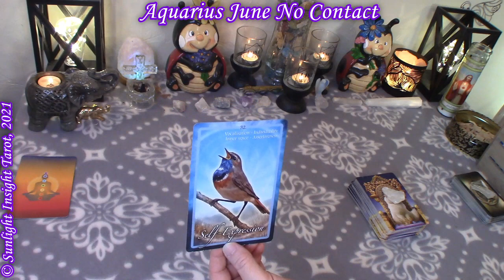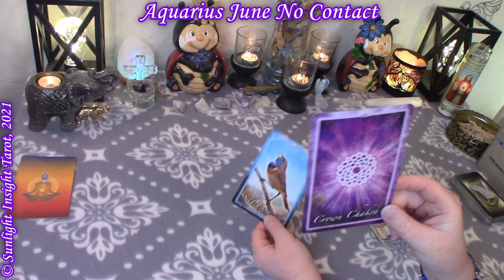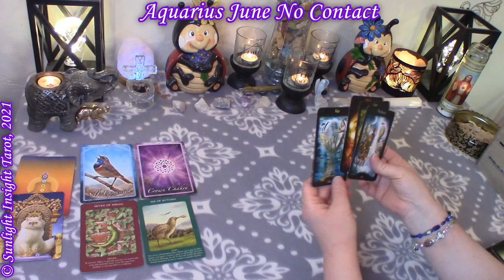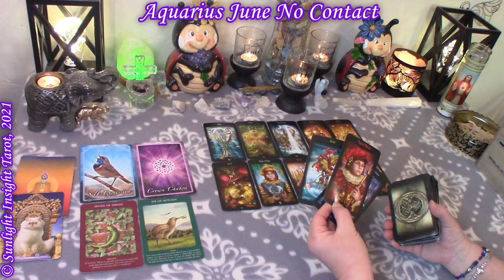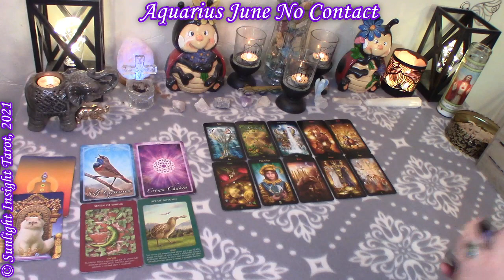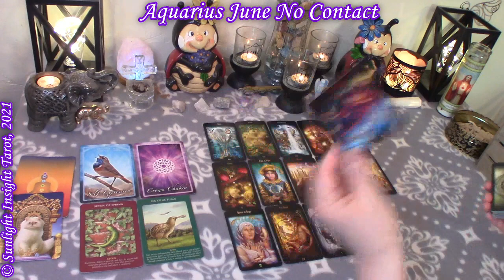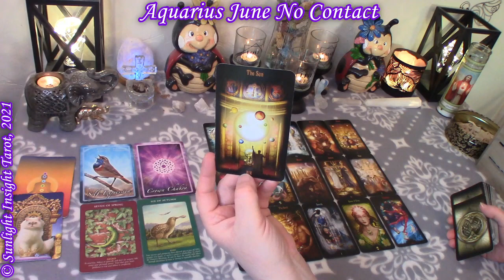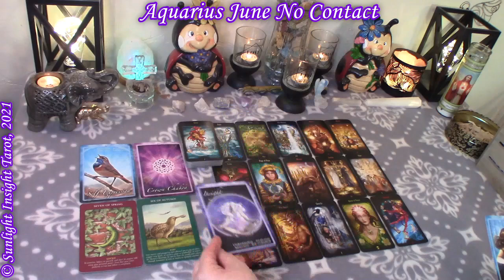AQUARIUS June 2021 🥴💖 THIS IS WHO is Keeping Them From You! – Tarot Love Reading (No Contact)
This June 2021 Tarot Love Reading is a no contact love reading for the sign of Aquarius by Sunlight Insight Tarot. A look at what is going on with your person of interest for the month of June. This Reading is for Sun, Moon, Rising, Venus, male or female general collective.

⌛Chapters⌛
0:00 Aquarius June 2021 Tarot Love Reading (No Contact)
0:25 Aquarius Oracle Reading June 2021
4:40 Aquarius Tarot Reading June 2021

🎥Extended Readings -
-Deeper Read into the Energies
-What They Truly Want For the Future
-Their Next Move/When
-Advice for You
-Future Connection Energies
-Love Messages
-Letter Tiles

AQUARIUS May💘⭐We WILL Be Together! Got To Take Care of This First! – Tarot Love Reading (No Contact)

📅Monthly Readings:
-New Love (New Only)
-No Contact/How Do They Feel
-Singles (Could be anyone - Ex, Current or New)
-Love You & Them
-Weekly Bonus Readings for top 3 from previous week

Mary F.

Chakra Insight Oracle
Animal Tarot Oracle
Original Rider Waite Tarot
Gilded Tarot
Legacy of the Divine Tarot
Morgan Greer Tarot
🎦Equipment & Accessories -
-10" Selfie Ring Light with Tripod Stand and Cell Phone Holder

🟥**TubeBuddy Extension Excellent Tool for Your YouTube Channel Growth (Research & Tracking)